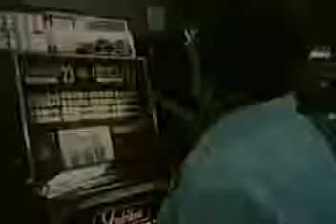Adventures in The Skinner Box: Operant conditioning (Dove Example)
Operant Conditioning.

The problem with modern psychology, is that it puts to much focus on the animal aspect of the human brain. Thus the only knowledge than can be acquired is how to manipulate and control this element of the brain, and not how to nurture and develop the rest of the human being, again arresting his development and keeping him easily controlled and predictable. Functioning at the primal state of an animal. Need proof? Look at the world of politics, entertainment, and advertising. Everything is functioning at the education level of a ten year old. Nothing goes outside the box and nothing encourages or reminds you how to be TRULY  self sufficient. Rather we are taught that we can be "empowered by this product, or that political candidate, or by singing up with this company, etc."